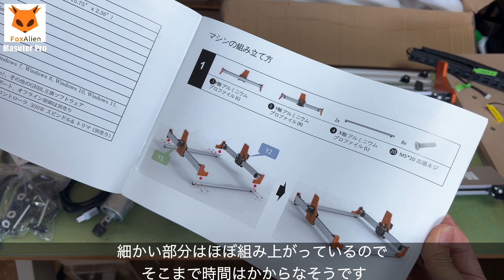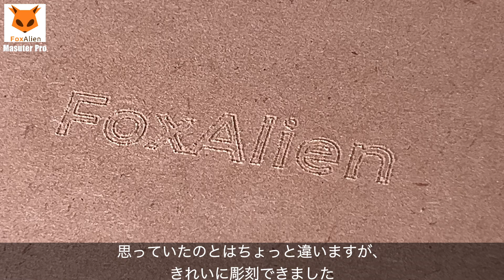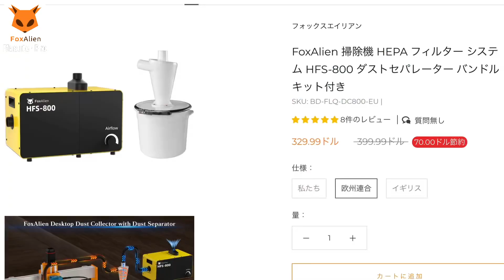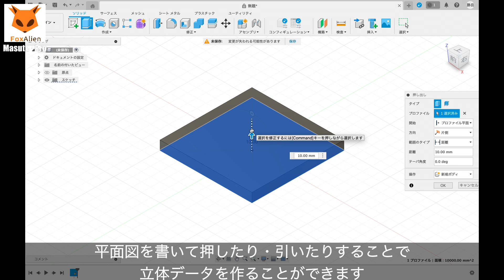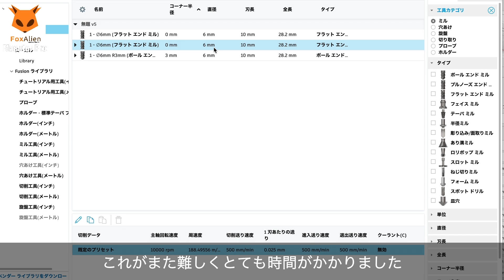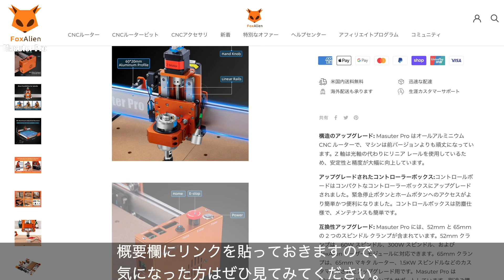入門機に最適！レーザーも使えるCNCフライス盤をレビュー FoxAlien CNCルーター アルミ・真鍮加工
日本で発売したばかりのFOX Alien  Masuter Proのレビュー動画、第一弾です
0:00 オープニング
0:30 組み立て
1:07 簡単な使い方説明
2:56 テスト彫刻
4:25 金属加工
6:42 木材加工
9:12 レーザー加工
10:09 ソフトウェア紹介
11:36 まとめ・エンディング

組み立てが簡単で、作りが良く、フレームの剛性もそこそこあるので、入門機としてオススメできる1台です。
今の所気になる点や不満などはありませんが、今後使っていて気がついた点があれば書き足していきます。

Amazonリンク